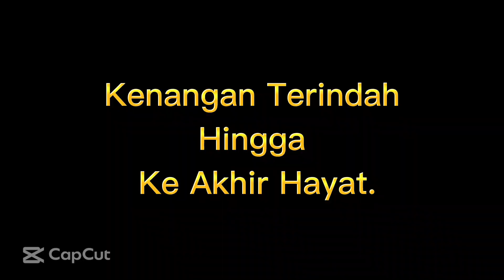HEALING!!!!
Kuda boleh memberikan kita impak yang besar dalam kehidupan seseorang dari segi emosi.

Kuda adalah terapi. Kuda boleh detect energy yang ada dalam badan kita. Kuda akan menunjukkan reaksi mengikut reaksi dalaman kita.

Jika kita happy, kita mempercayainya, ia akan memberikan response yang sama terhadap kita.

Pengalaman bersama kuda, menjadikan bonding dengan kuda semakin erat, lebih memahami setiap reaksi dan aksi yang diperlihatkan.